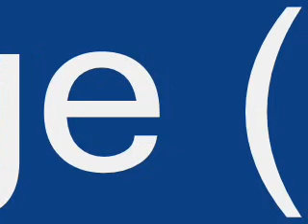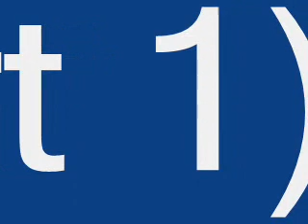Afternoon Coffee Boys- Riding The Edge (Part 1)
From Album: Riding The Edge